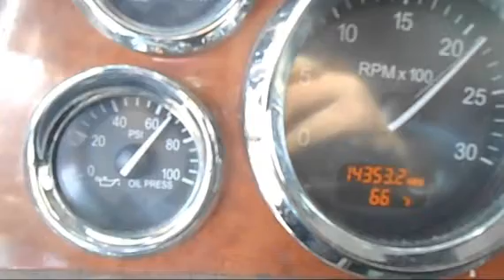2007 PETERBILT 379EXHD For Sale